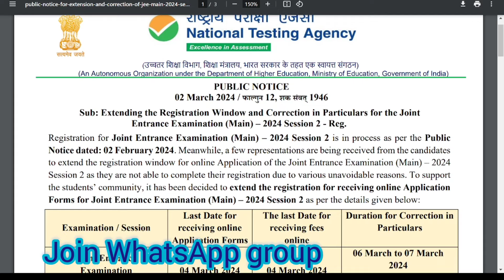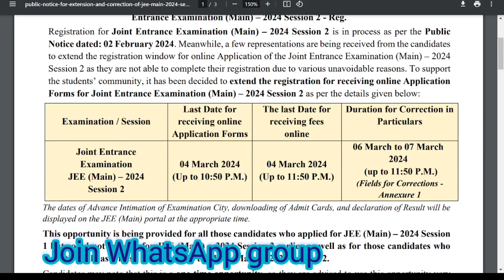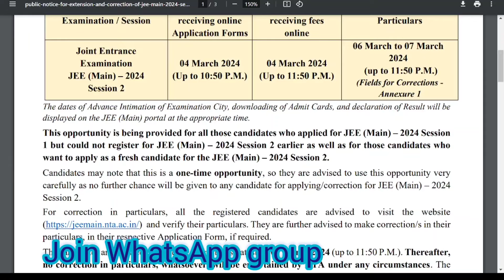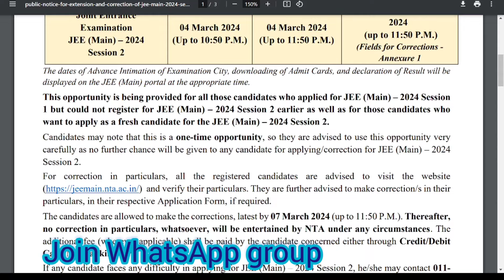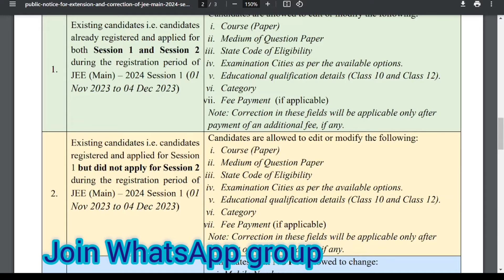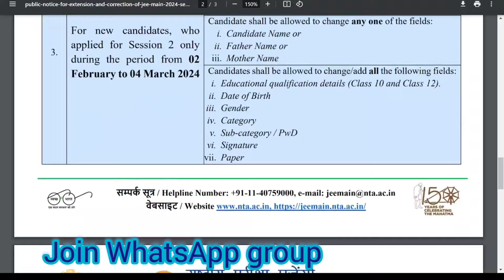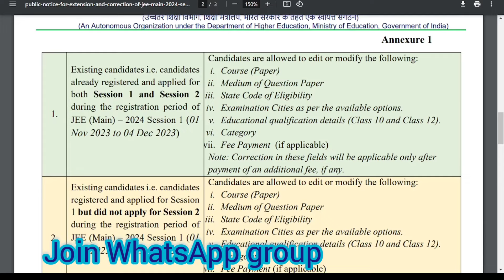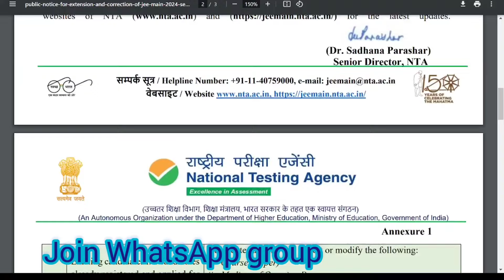NTA official announcement|Don't miss it